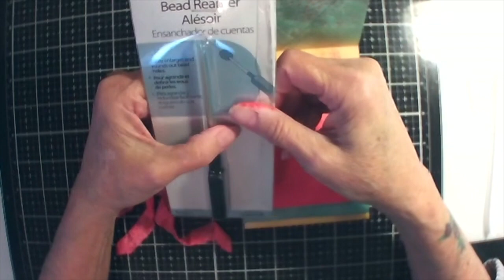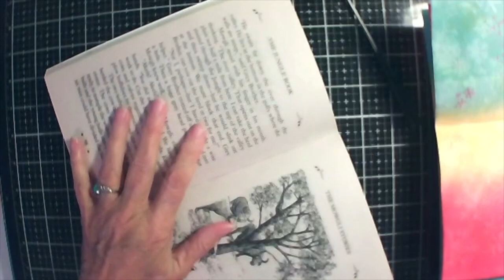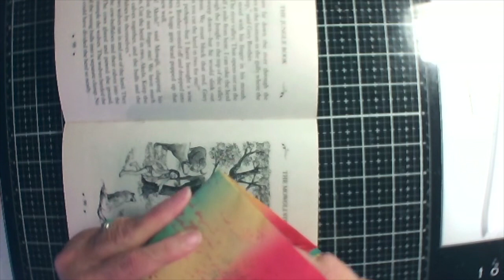LETS MAKE A GRADITUDE ENVELOPE JOURNAL PT 1 WITH A BLOOPER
Making this little envelope gratitude journal was challenge to say the least. I thought I remembered how to make this from a few years back but I guess I forgot a few details  HaHa  Be sure you watch pt 2 I will show you how to fix a blooper  you can find me here
tip jar